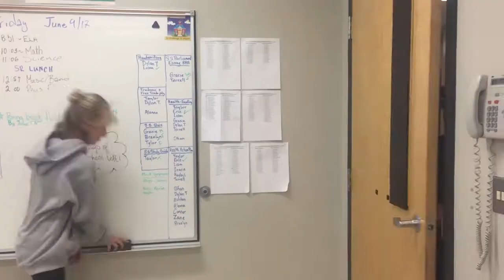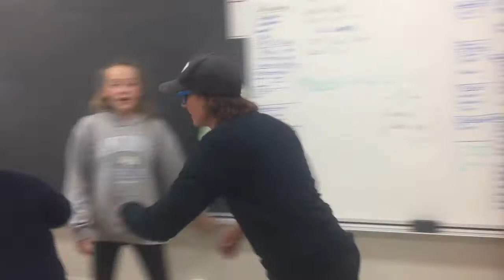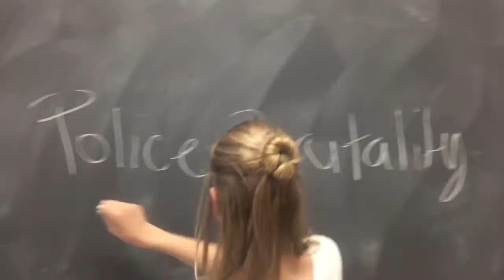Bifocal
Throwback to this epic vid I made in grade 8. This was a project for ELA. For book study, we were reading Bifocal. Honestly couldn't tell ya what scene this is, but it involves one dude getting arrested for "terrorism" during class, while three dudes watch what happens from the roof of the school. Both are different perspectives of the same story